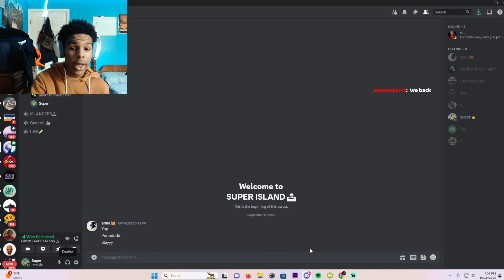STORY TIME: ON HOW I ALMOST DIED (in gta)